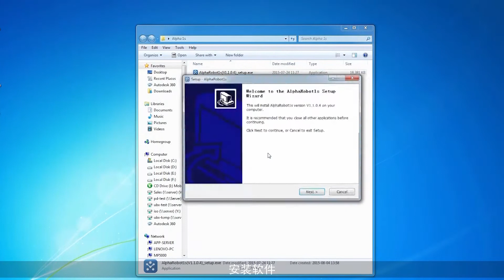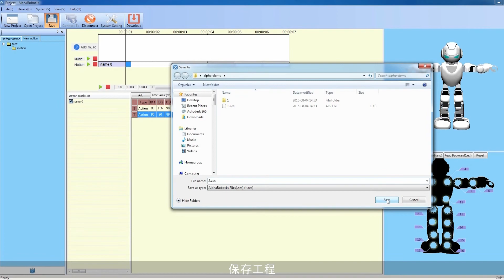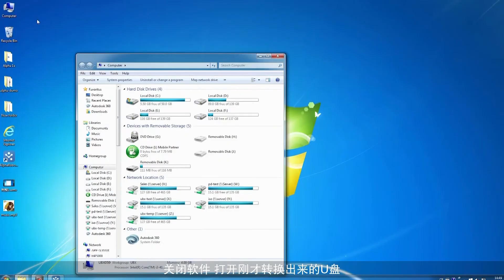UBTECH Alpha 1S 軟體介紹